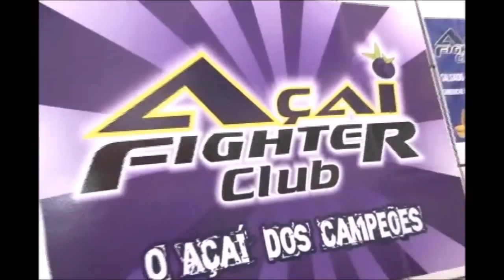TV Meiaguarda - 4º Open Ceará - Final Absoluto Azul Juvenil - Mikael Rhaillander x Antenor Correia